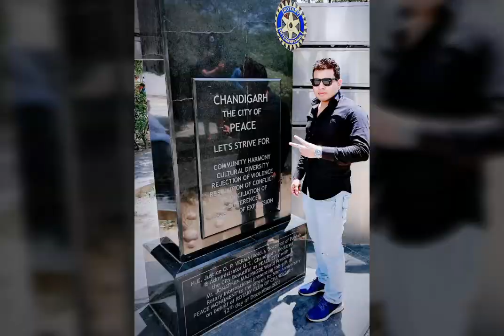Blunt – KAMBI Ft. Sachin Kataria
Saari duniya ch jehdi cheej
Mood ton hi ban ae
Marjani patlo ji sukhe di fan ae